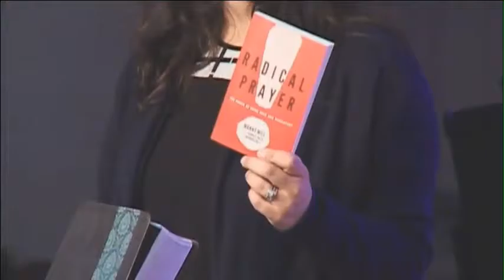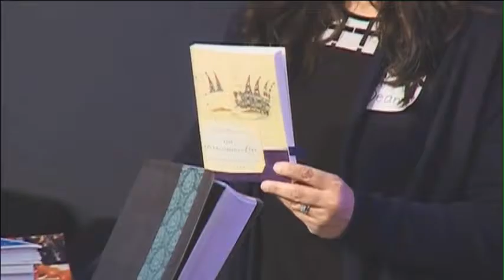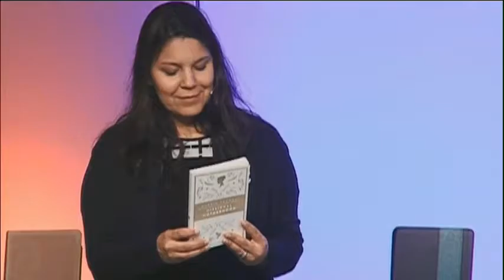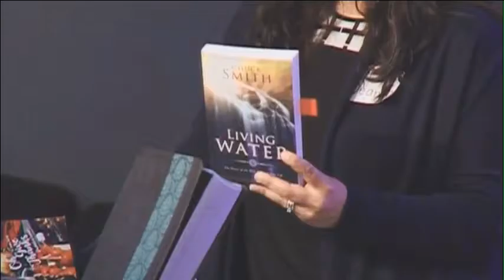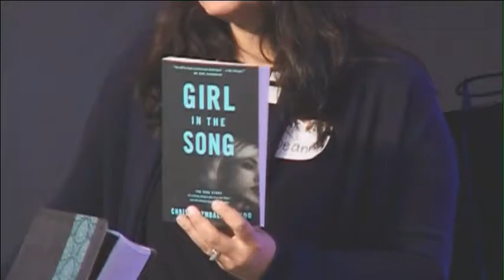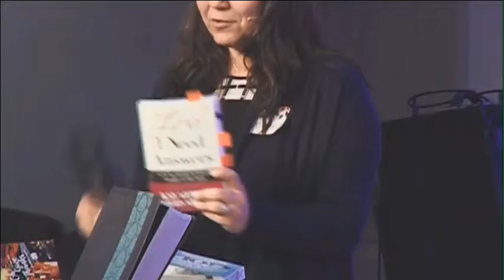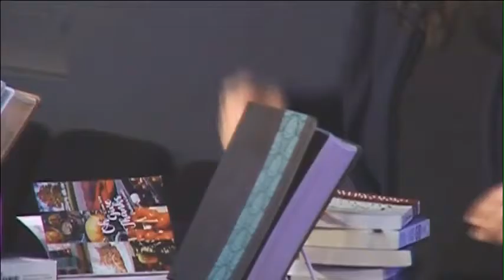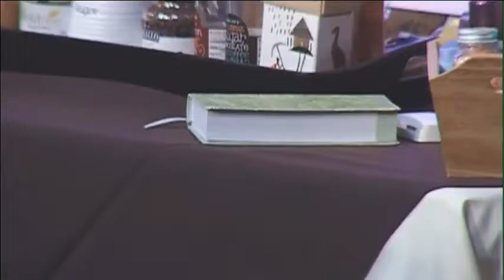Refresh and Connect 2